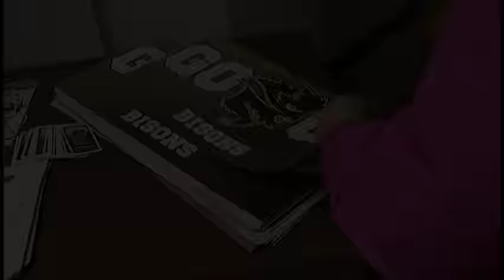University Of Manitoba Bisons Hockey